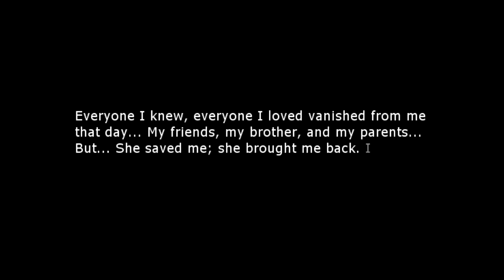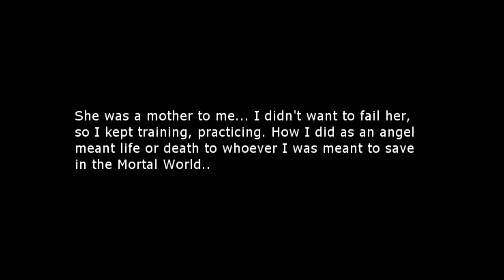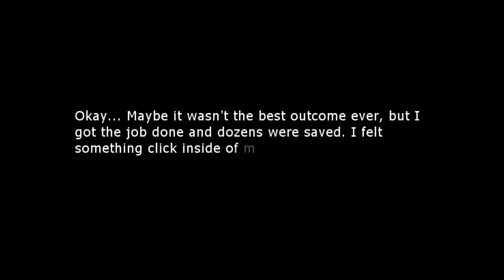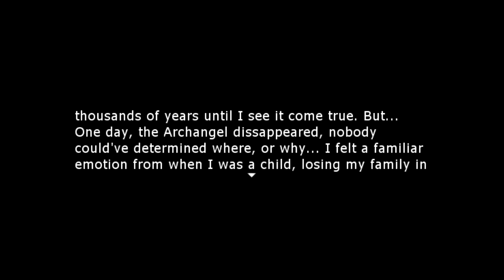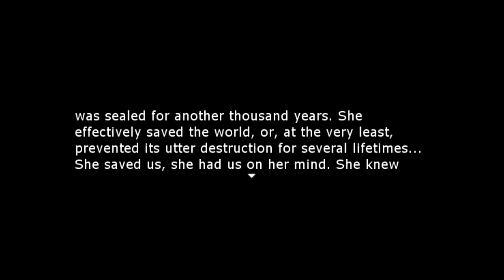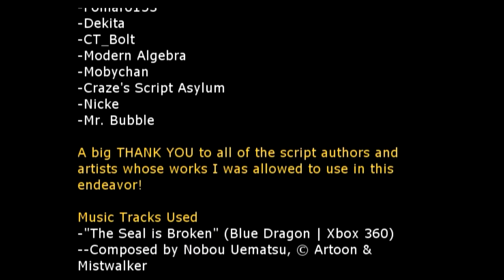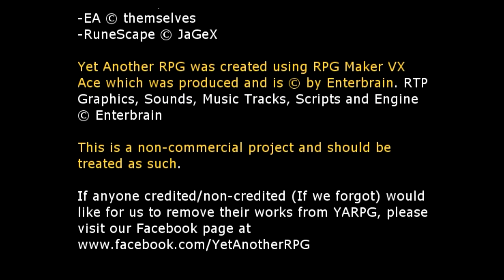Yet Another RPG - Demo 2 Playthrough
It's the second demo playthrough! Demo 2 was released in September of 2014, check it out here: